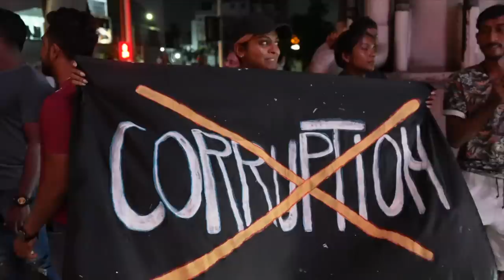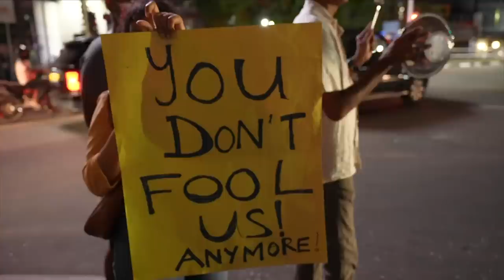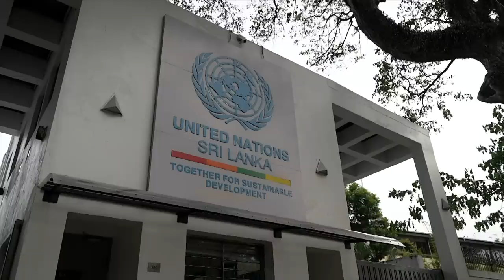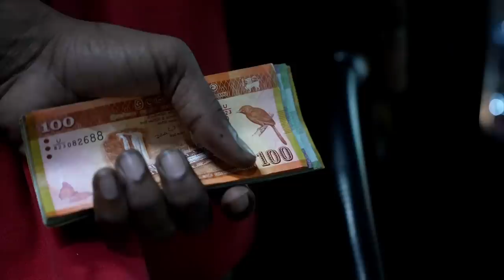Inside Sri Lanka's economic crisis - BBC Newsnight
Sri Lanka is in the grip of severe fuel and food shortages that have brought people out onto the streets to call for the removal of the country's president.

The developing nation has been hit hard by global supply chain issues but many blame economic mismanagement and corruption within government.

For the first time in history the country was forced to default on it's foreign debt last month and has received emergency diesel shipments from India.

Now they are asking for an economic bailout worth billions of dollars from the International monetary fund.

Speculation is growing that other developing nations will soon be facing the same problems.

Newsnight's Economics editor Ben Chu went to Sri Lanka to examine the crisis engulfing the country.